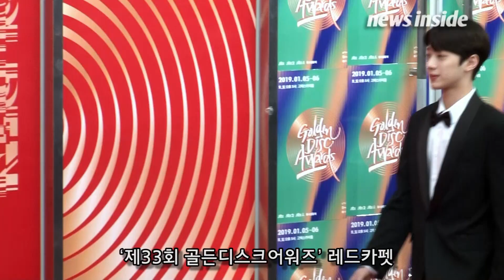워너원(WANNAONE) 옹성우, 비주얼도 마음씨도 예쁜 옹비드 “올해도 큰 무대에서 만나고 싶다”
워너원이(강다니엘, 박지훈, 이대휘, 김재환, 옹성우, 박우진, 라이관린, 윤지성, 황민현, 배진영, 하성운)이 멋진 블랙 수트를 입고 부드러운 남성미를 발산했다.

‘제33회 골든디스크어워즈’(디지털 음원 부문)가 5일 오후 서울 구로구 고척스카이돔에서 성황리에 열렸다.

본 시상식에 앞서 열린 레드카펫에서는 진행을 맡은 이승기, 박민영을 비롯해 워너원, (여자)아이들, 아이콘, 블랙핑크, 볼빨간사춘기, 트와이스, 여자친구, 마마무, 로이킴, 임창정 등이 참석해 자리를 빛냈다.

‘제33회 골든디스크어워즈’는 음원과 음반 판매량을 기준으로 한 해 동안 가장 사랑받은 대중가요와 뮤지션을 선정, 결산하는 무대로 오늘 오후 5시, JTBC, JTBC2, JTBC4를 통해 생중계됐다.

[뉴스인사이드 이현미 기자]